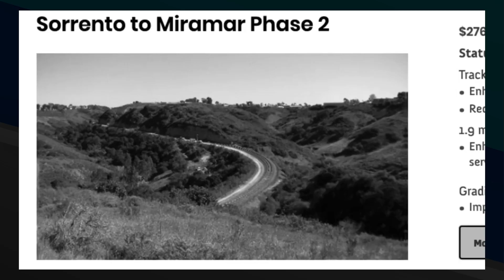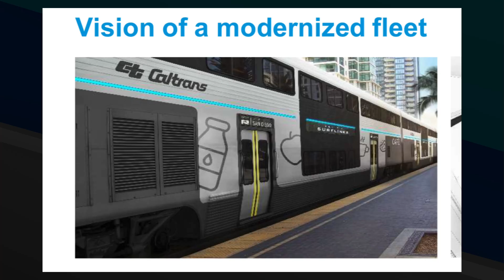Caltrans wants to convert their F59PHIs to hydrogen...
Man I wish I was joking...